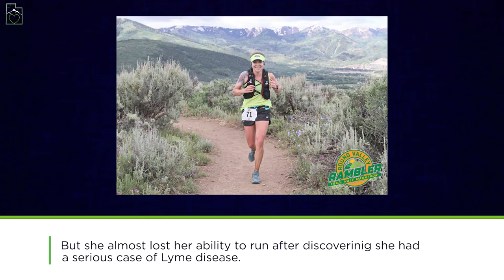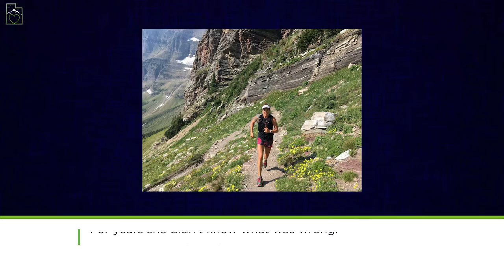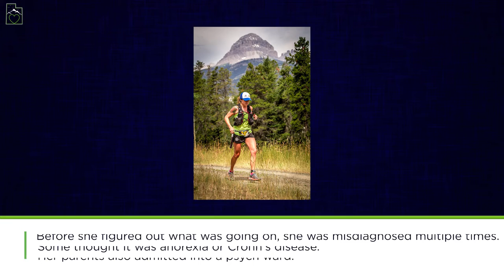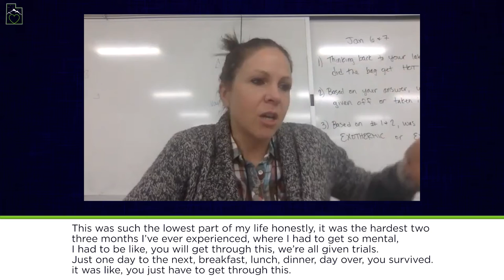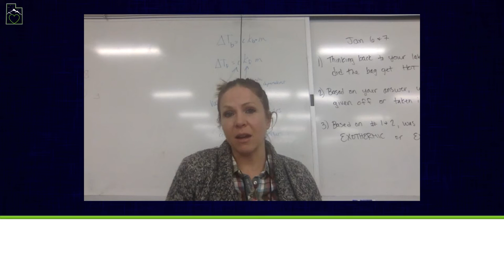An ultra marathon running teacher | Heart of Utah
A Herriman High School teacher had undiagnosed Lyme Disease for 10 years. She was told her body was too damaged to run. She didn't let that stop her. Now she runs - and wins - ultra marathons, and she has a message for others about what it takes to overcome trials.